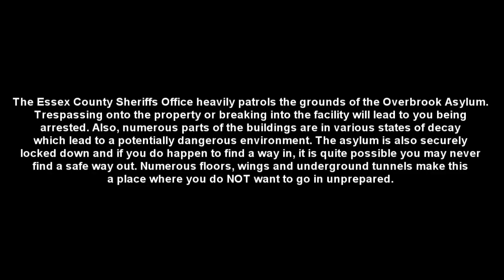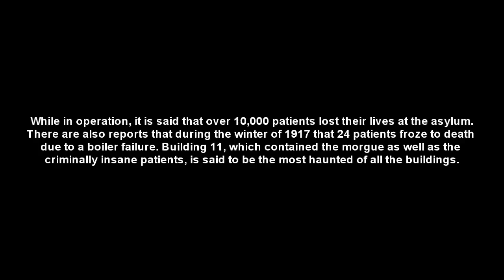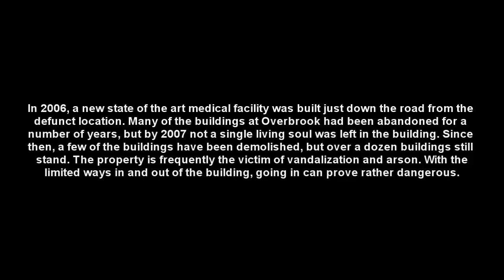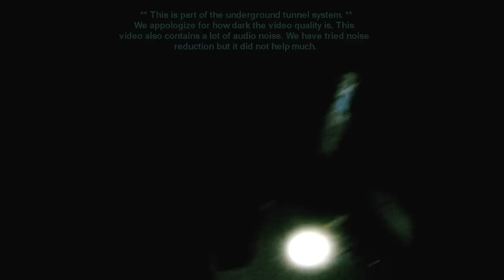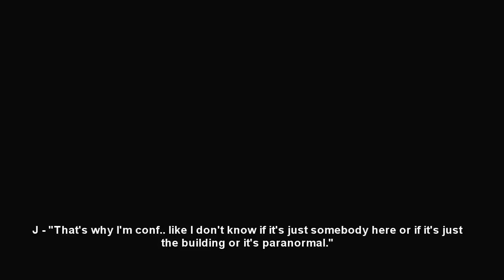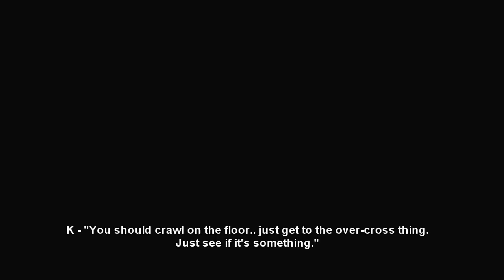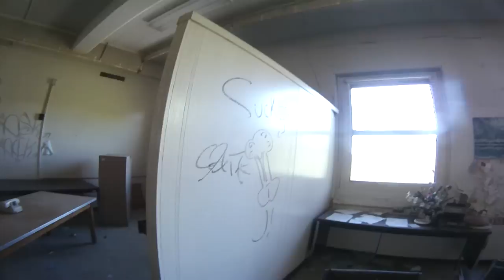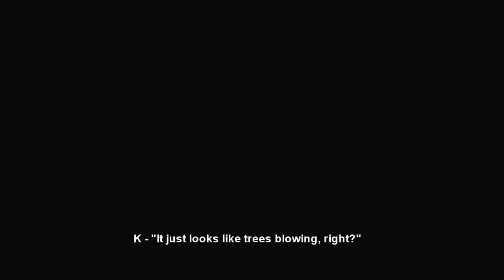Essex County Overbrook Hospital - Cedar Grove, NJ [Part 1]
We have made two separate trips to the asylum and had two very different experiences. During this video you will see our first experience with the creepy, derelict building. We went at a very early morning hour and happened to experience some really awesome paranormal activity while there such as talking, banging and feet shuffling. Our second trip to the asylum was a lot more laid back. We went at a different hour of the day so we did not experience nearly as much paranormal activity but there were a few moments to question. Overbrook is truly an amazing building! We hope you enjoy our video as we tried to leave it as uncut as possible and we will begin going through our other video footage for the second trip. (Filmed 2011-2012)